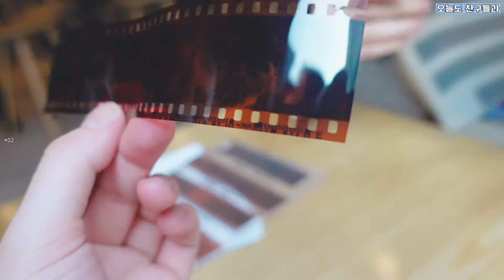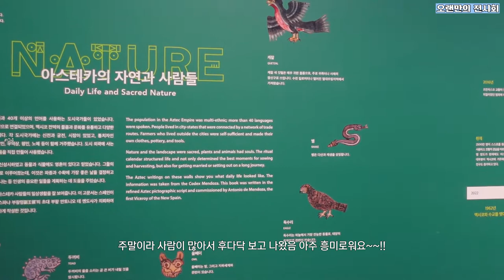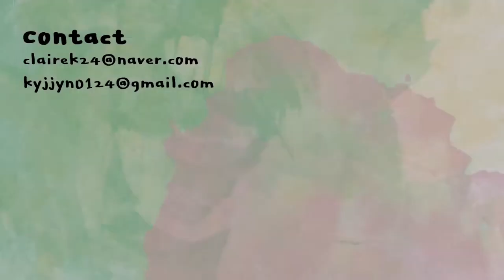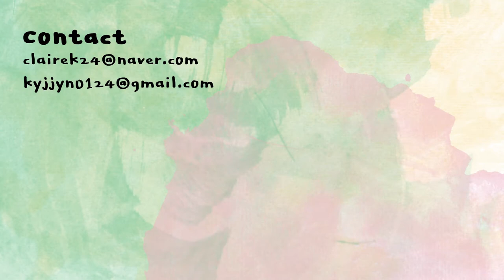티끌모아 브이로그🔥 해방촌 나들이 ・ 존맛 비건 식당 발견! ・ 국립중앙박물관 | 클레어